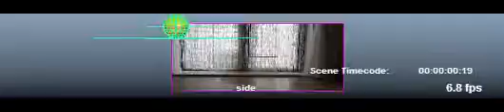realisticBall_003setup_Arcs